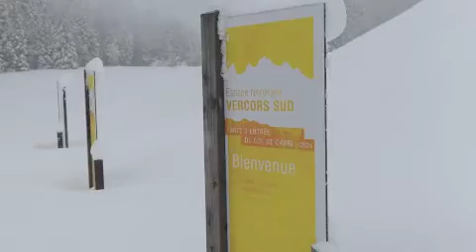Les Drayes Blanches (teaser) | février 2010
Trail sur neige - 6,7 février 2010
Week-end festif et sportif. Au programme le samedi, découverte des activités nordiques (baptêmes et initiation de chiens de traîneaux ainsi qu'une découverte du ski nordique avec des moniteurs diplômés d'état) au coeur de la station de Font d'Urle Chaud Clapier, et le dimanche place aux guerriers avec 3 parcours au choix à savoir :
- Le Carri-Bou: 7.5km,  155m de D+: Départ 10h30
- Le Boréal: 12km, 310m de D+: Départ 10h30
- La Grande Blanche: 25km, 600m de D+: Départ 10h00